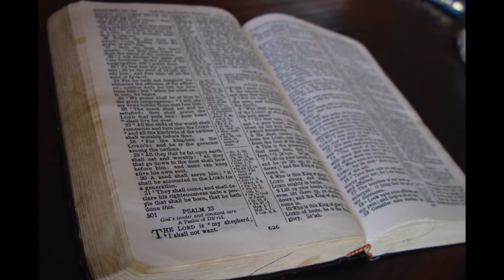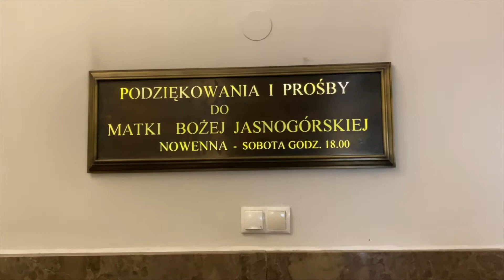Cesta za tou, ktorá ukazuje cestu | FARA TAXI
Tentokrát vám prinášame mini videozáznam z nášho putovania do jedného z najväčších mariánskych pútnických miest v Európe

Nájdete nás aj na Facebooku a Instagrame

PODPORTE FARA TAXI
Ak chcete podporiť tvorbu našich zamyslení FARA TAXI, môžete tak urobiť na čísle účtu SK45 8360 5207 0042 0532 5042.

kňaz/taxikár/youtuber: Andrej Kalamen
hudba: audioknižnica YouTube
kamera, réžia, strih: Verka Strelka